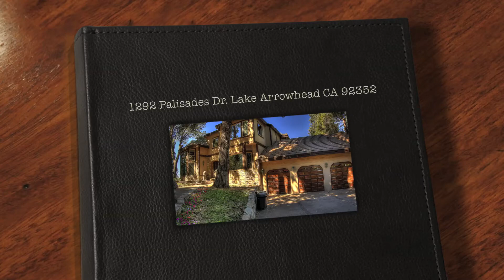Orange County Real Estate Photography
Virtual Tour for 1292 Palisades Dr. Lake Arrowhead, CA 92352. Real Estate Photography in Orange County. Laguna Niguel, California.